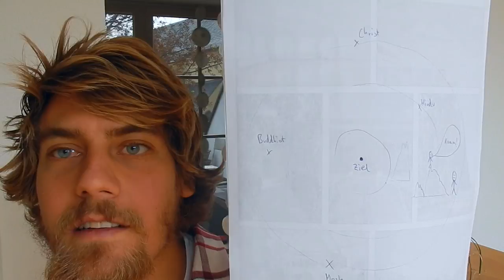Der RICHTIGE Weg! 👣